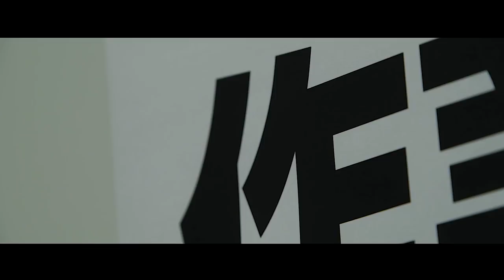冨永ボンド - 木工用ボンドで絵を描く画家 - PV（2017）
ボンドで描く画家「冨永ボンド」の作品群、第７章「LINE（人の道）」を制作したプロモーションビデオです。

Painted／Tominaga Bond
Music／BEA凸CREW 『BOND』
Choreography／Cana Hashimoto
Movie／ATTIMO photo & movie
Directed／BOND GRAPHICS
Film in Art studio BONDBA, Nishikyushu University, TAQUA
協力／DANCE STUDIO STATUS、Art studio ボンドバファミリー、西九州大学アートセラピーサークル、西九州大学作業療法学専攻、TAQUA、一般社団法人たく21、エノグアートプロジェクト実行委員会、えのぐアートギャラリー、多久在住の皆様。心から感謝申し上げます。

‹冨永ボンド - Profile›
木工用ボンドを使って描く画家。パリの画廊所属、佐賀県多久市在住。創作テーマ「つなぐ（接着する）」に基づき、「アート」「医療」「地域」「世界」をつなぐ（接着する）作家活動を通して、画を描く作業の大切さをより多くの人に伝えるため、「即興絵画パフォーマンス」や「アートセラピー」、「アートでまちおこし」や「世界のアートフェス挑戦」など幅広い分野で活躍中。抽象的な画のモチーフは全て”人間”。黒い立体的なラインと多彩な色彩が特徴の通称「ボンドアートR」と呼ばれる独自の画法は、2014年ニューヨークで開催された世界最大級のアートフェス「ART EXPO NEW YORK 2014」、2016年パリのルーブル美術館で開催された「Art shopping」でも高く評価され、ニューヨークでは「Micheal Mariaud Gallery」と、パリでは「ART DIGITAL STUDIO」と作家契約を交わした。医療の分野では、認知症・精神障がい・発達障がい・知的障がい・自閉症等の病院や就労支援施設に出張して行う独自の「ボンドアートセラピー体験会」の開催（年間約50回）や脳とアートについての研究等に取り組み、医学系の学会でボンドアートRがセラピーとして有効であることのエビデンスや研究結果を発表している。活動拠点の佐賀県多久市には、広さ約100坪の巨大なアトリエ「Art studio ボンドバ」を創設。アトリエ内には、オリジナルのプロダクト商品を販売するブティックのほか、BARカウンター・ラウンジスペース・DJブース・巨大ギャラリー・創作スペースのアトリエがあり、誰もが気軽にアートと音楽を楽しむことが出来る。佐賀県多久市の中心市街地活性化事業や壁画創作プロジェクト、月に一度のアトリエ開放日や週に一度の「金曜BARボンドバ」など様々なプロジェクトを通して地域の賑わいづくりに取り組むプロデューサーとしても評価が高い。NBCラジオ佐賀では、毎週土曜日19：30～（30分間）ラジオパーソナリティーも務める。夢は世界一影響力のある画家になって、医療福祉の分野を支援すること。キーフレーズは「アートに失敗はない！」